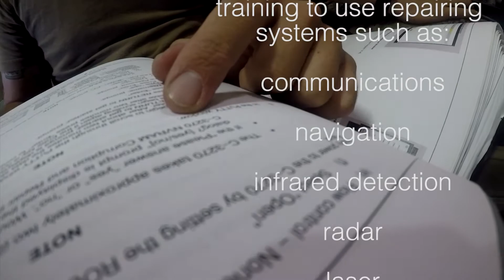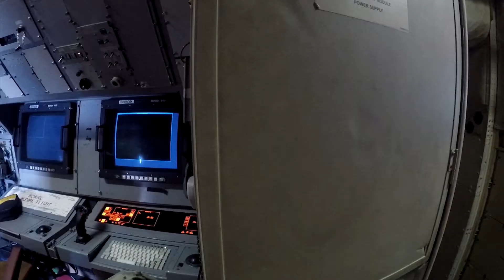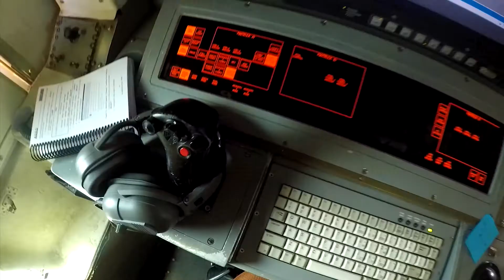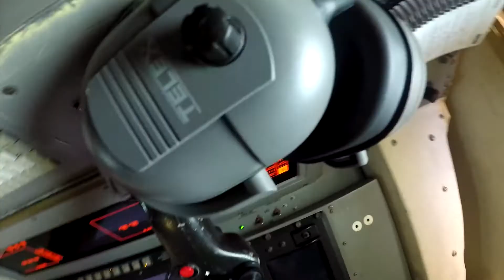Patrol Squadron NINE Golden Eagles - Aviation Electronics Technician (AT)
VP-9 operates the P-3C Orion maritime patrol aircraft, capable of conducting anti-submarine warfare, maritime patrol, reconnaissance, anti-surface warfare and search and rescue missions.  Following their six month deployment VP-9 will be stationed at Whidbey Island, Washington where they are slated to transition to the P-8A Poseidon.
VP-9 is currently deployed to the U.S. 7th Fleet Area of Responsibility (AOR) at Kadena Air Base, Okinawa, Japan, and to the U.S. 4th Fleet AOR at CSL Comalapa, El Salvador.